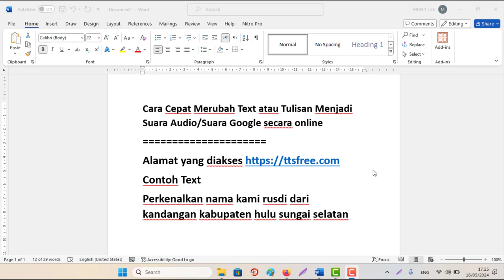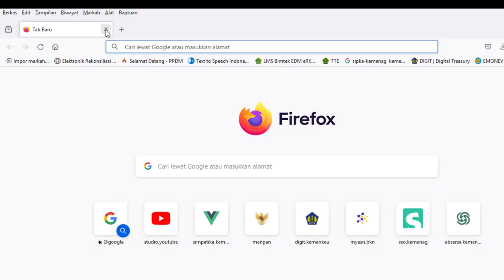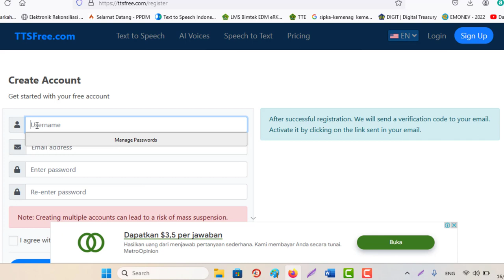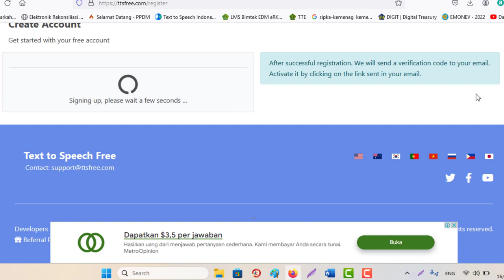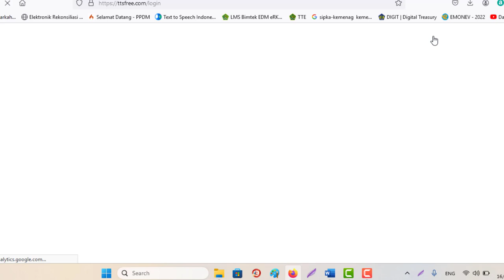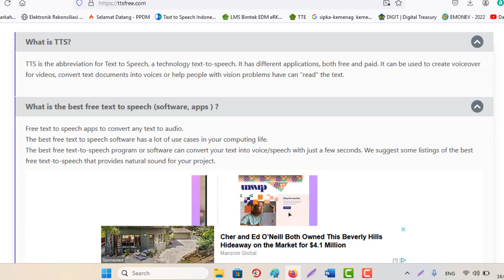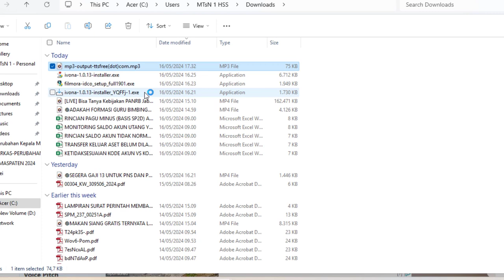Cara Cepat Merubah/membuat Text/Tulisan Menjadi Suara Audio/Suara Google secara online 2024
Cara Cepat Merubah Text atau Tulisan Menjadi Suara Audio/Suara Google secara online